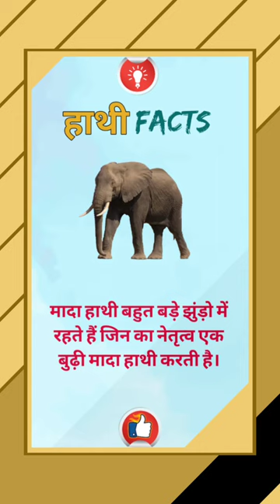#23 - हाथी से जुड़ी मज़ेदार बातें | funny facts about elephant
Hello Friends/Guys Welcome To Lore Shorts
Video Covered - हाथी से जुड़ी मज़ेदार बातें | funny facts about elephant.

✓ Sonu » From - Uttar Pradesh India